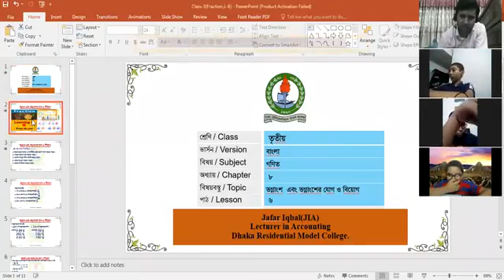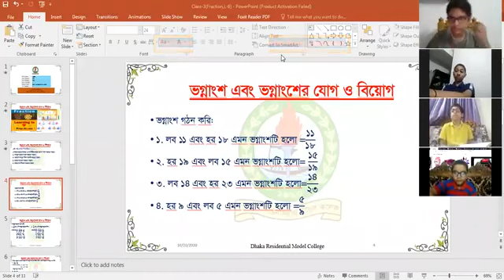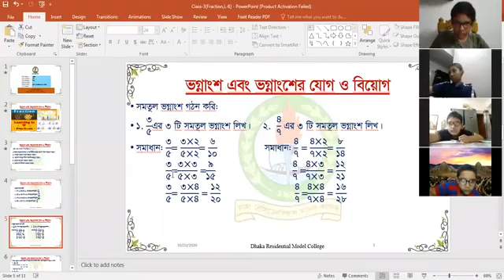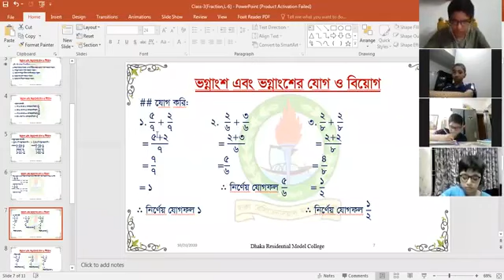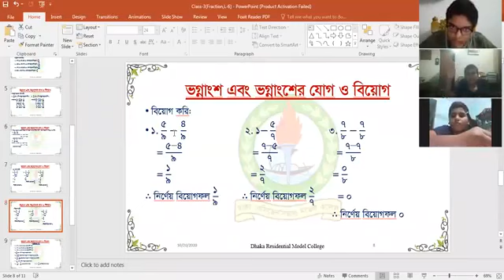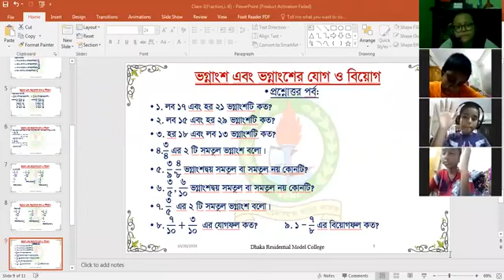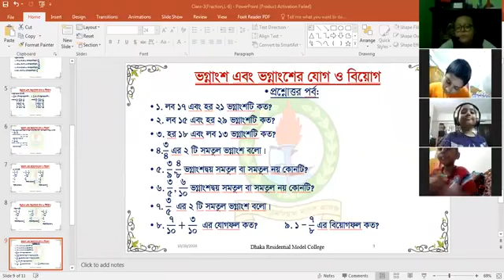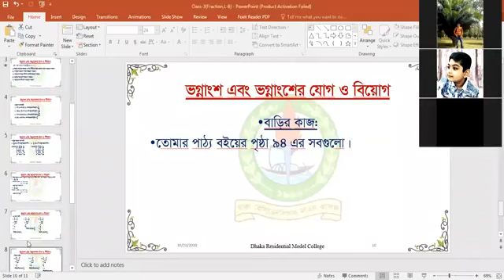Class_3 II Bangla Version II Mathematics II Chapter 8 II Fraction II JIA